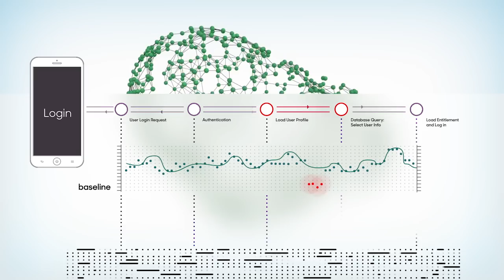Tech World: $3.7bn acquisition by Cisco, WhatsApp's security issues and more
Welcome to Tech World, your quick round up of the top technology news from across the globe. This month, we have Cisco's $3.7bn acquisition of AppDynamics, WhatsApp's security issues, news of a French Tech Visa and more.

For this episode’s hot topic interview, we spoke with Ian Williamson from EY about data protection and data ethics. First though, here are your top international stories.

Didi invests in Brazilian taxi platform

Chinese Uber-rival Didi Chuxing invested more than $100m in Brazil-based on-demand taxi service 99.

99 said it plans to use the money to expand its service into other countries in South America.

WhatsApp security issues

Research revealed WhatsApp may not be as secure as previously thought. A study found Facebook, which owns the service, can read some messages due to the way WhatsApp has implemented its end-to-end encryption protocol.

French Tech Visa

France announced its intentions to launch a French Tech Visa to encourage technology entrepreneurs, startups, angels and investors to move to the country. Once granted, it’s valid for four years, on a renewable basis. The visa is only necessary for those from outside the European Economic Area and Switzerland.

Cisco to acquire AppDynamics

Cisco announced its intention to acquire AppDynamics for a whopping $3.7bn. AppDynamics, which helps companies monitor application performance, is headquartered in San Francisco and has raised $314.5m to date.

Verizon’s Yahoo acquisition delayed

Verizon’s acquisition of American search giant Yahoo has been delayed. The $4.8bn deal faltered last year after Yahoo revealed two vast data security breaches. Yahoo says its sale will be completed in the second quarter this year, rather than the first.

Hot Topic: Data Ethics

For this episode’s Hot Topics interview, we spoke with Ian Williamson from EY about data protection and data ethics.